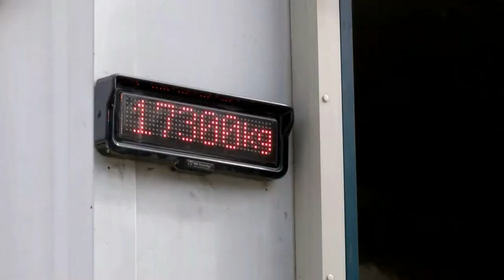Kel-Berg T109 Belt Trailer Demo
Here's a video showcasing our latest trailer, the T109 Belt Trailer. This is a non-tipping horizontal discharge trailer which utilises a belt to discharge product safely and in a controlled manner.